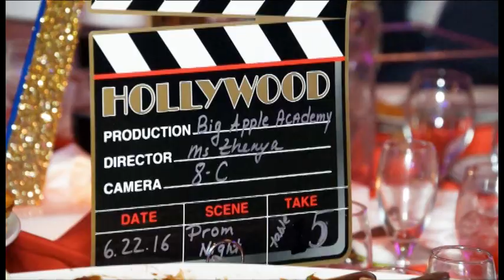Graduation 2016 (Part 16) | Big Apple Academy